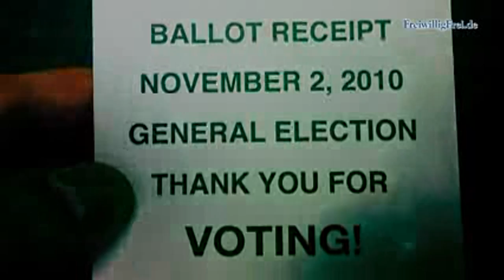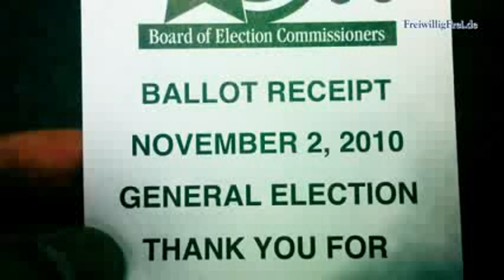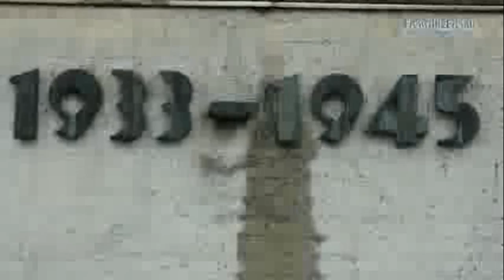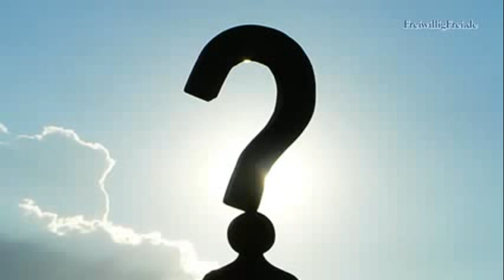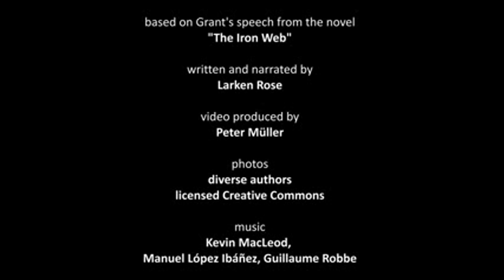The Reality of Truth is Never Comfortable ~ Ingest This ~ (remix)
IF this video upsets you ... perhaps you should take a hard look at who you are and why the world as we know it is dark and evil ~

IF on the other hand you AGREE.. PLEASE CHANGE THE TITLE and remix/mirror this so others might hear this important message ~ So it DOES NOT DISAPPEAR ~

Description;
mirrored
By Larken Rose; Message to the Voting Cattle
Please make copy change title so it wont disappear.